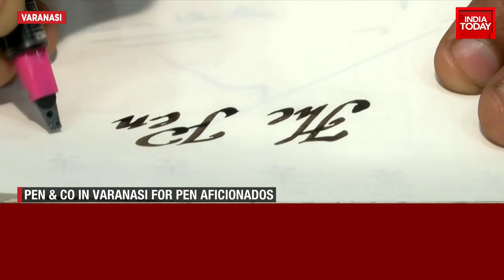Good News Today: A Pen Store In Uttar Pradesh's Varanasi To Travel Back In Time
On India Today's special segment Good News Today, watch this report of a pen store in Uttar Pradesh's Varanasi. Here's how the rare Varanasi pen store is surviving in the digital age.